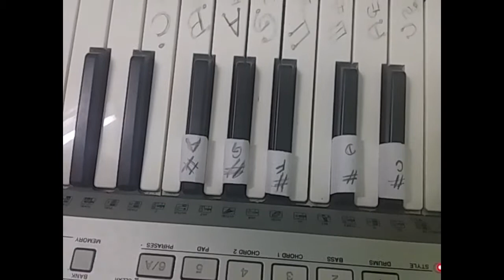How to play music key board | மியூசிக் கீ போர்டு வாசிப்பது எப்படி | Tidal Entertainment TV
How to play music key board
மியூசிக் கீ போர்டு  வாசிப்பது எப்படி
keyboard tutorial in tamil
Tidal Entertainment TV | Tidal TV Entertainment | Tidal TV | Tidal Education